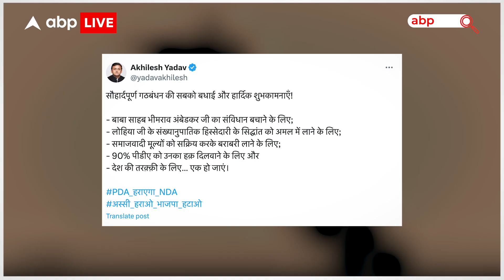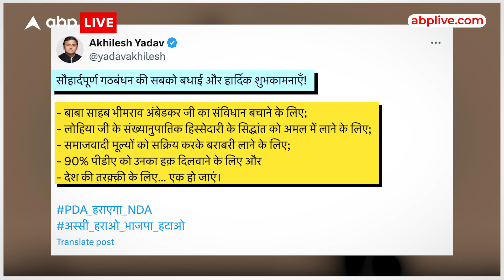I.N.D.I. Alliance: UP में जोड़ी टूटते-टूटते आखिरकार कैसे बच गई, क्या प्रियंका गांधी की रही भूमिका?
सियासत के दो नौजवानों की दोस्ती यूपी में टूटते-टूटते आखिरकार जुड़ गई... कांग्रेस की राष्ट्रीय महासचिव और पूर्व प्रदेश प्रभारी प्रियंका वाड्रा की इसमें अहम भूमिका बताई जा रही है... पार्टी सूत्रों का कहना है कि प्रियंका वाड्रा ने बुधवार को सपा के राष्ट्रीय अध्यक्ष अखिलेश यादव से फोन पर बातचीत ती इसके बाद ही सीटों को लेकर चल रही खींचतान खत्म हुई... कांग्रेस को 17 सीटें देने की रजामंदी के साथ ही दोनों दलों के साथ मिलकर लोकसभा चुनाव लड़ने का फैसला हो गया